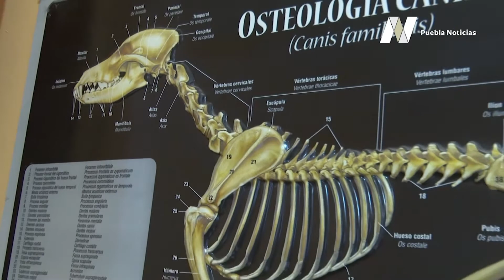La fisioterapia cobró fuerza en la medicina veterinaria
🧑‍⚕🐶 La fisioterapia cobró fuerza en la medicina veterinaria, pues es una alternativa para los animales con alteraciones motricez, lesiones ortopédicas o neurológicas.

🐾 DejandoHuella, de Monserrat Navedo